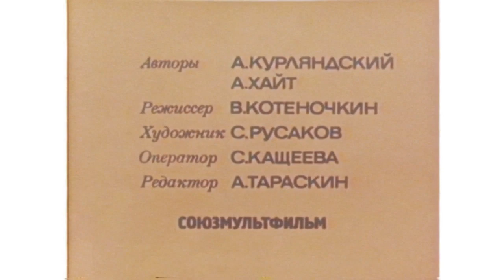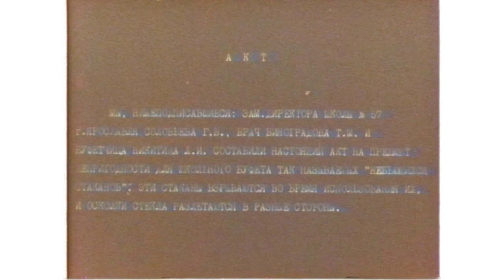(REQUESTED) Ну Погоди 02 Руками не трогать In Old VHS Effect + G Major